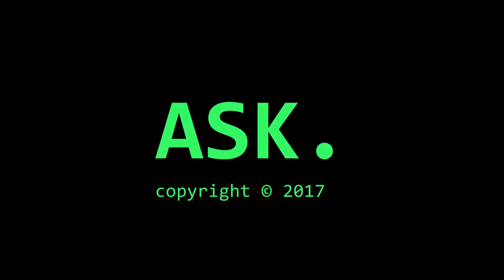KPP Madya vs KPP Makbar 0-0 (3-1 pen) - Sepak Bola Hari Oeang 2017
Liga Hari Keuangan 2017 | Semi-final | KPP Madya Makassar vs KPP  Makassar Barat 0-0 (3-1 pen) | Senin 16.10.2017
*Liga yang digelar untuk memperingati hari uang tahun 2017. Tim peserta merupakan instansi dalam naungan Kementerian Keuangan yang berada di Kota Makassar dan Maros